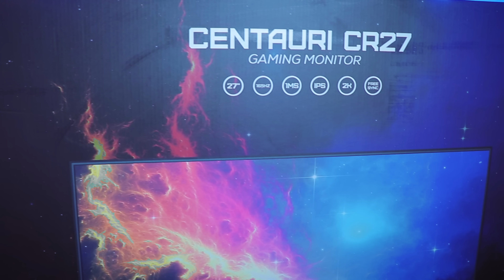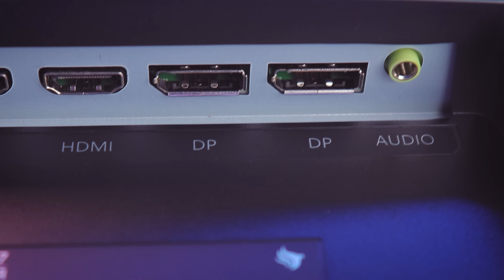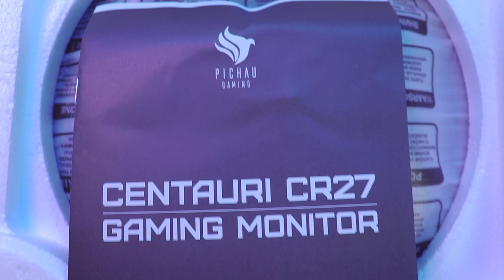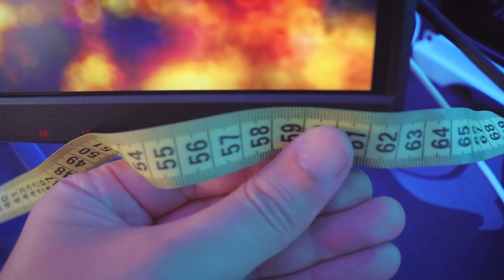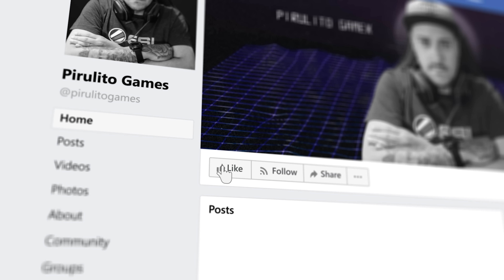Monitor Pichau Centauri CR27 1440P 165hz 1ms Painel IPS - O melhor monitor que já usei até agora!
Seja membro deste canal e ganhe benefícios:
Meu Curso de Edição de Vídeos:
Faço live na Twitch como pirulitogamex
• Segue no insta @pirulitogames
PC de edição:
Placa de vídeo RTX 3080 Ti SG GALAX
Water Cooler Corsair H115i PRO XT 280mm
RGB 3 Fans RGB Redragon GC-f007
4 FANS CORSAIR ML140mm
Gabinete Thermaltake Divider
Placa de Captura Rullz
Placa de Captura El Gato 4k60 PRO MK.2